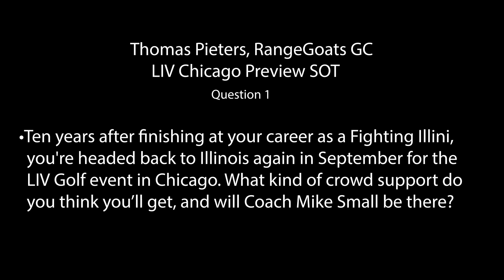Thomas Pieters · Preview · Interview · 2023 LIV Golf Chicago